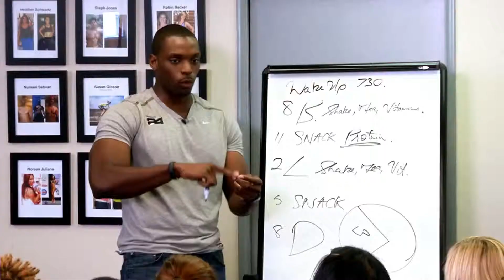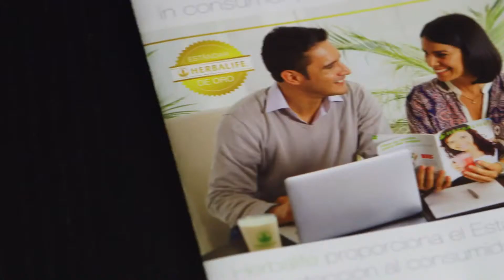El Verdadero Herbalife Descubra el poder de una buena nutrición y una vida activa y saludable x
Quiere saber mas sobre Herbalife? Oiga directamente de gente que ha beneficiado de los productos nutritivos de Herbalife. Oiga directamente de los distribuidores de Herbalife que trabajan con sus clientes para ayudarles a cumplir sus metas. Vea el impacto positivo que Herbalife tiene en las comunidades.

Que lo hizo sentir feliz hoy? Tal vez es saber que usted se esta cuidando cada vez que come saludablemente o sale a ejercitar? Tal vez es saber que usted puede aumentar su ingreso un poco? O tal vez es saber que usted le puede ayudar a otra persona a vivir una vida saludable o ayudarle a otra persona mejorar su situación económica?

Ayudarle a otras personas para que sean mas saludables y activos nos hace sentir mas positivos a todos. Los distribuidores de Herbalife hacen esto todos los días a través de los productos nutritivos de Herbalife y, para ellos que están interesados, también ofrecen una oportunidad de aumentar su ingreso un poco.

Herbalife promueve una vida activa y saludable para toda la gente, ya sean clientes de Herbalife, miembros de Herbalife, distribuidores independientes de Herbalife, o empleados de Herbalife.

Como dice el Presidente Ejecutivo de Herbalife, Michael Johnson, "Nosotros somos una fuerza positiva. Somos una fuente de cambio, y somos una influencia positiva para promover la buena nutrición. Nuestros distribuidores se sienten muy buenos haciendo lo que hacen; están contribuyendo a la sociedad de una forma muy, muy positiva. La oportunidad de cambiar las vidas y ayudarle a la gente a ser mas saludable se siente muy bien. Nuestros distribuidores se levantan todos los días y saben que 'yo estoy ayudando a mis clientes para que sean mas saludables', y esa fuerza positiva es la fuerza que empuja esta compañía hacia el futuro."

Oiga a los distribuidores independientes de Herbalife explicar porque ellos aman a Herbalife--porque la compañía los apoya y los ayuda a cumplir sus metas. Noreen, una distribuidora independiente de Herbalife, explica porque el tener un trabajo que le aumenta su ingreso un poco le ha ayudado a perseguir su sueno de ser una bailarina. "Como un distribuidor independiente, usted puede trabajar cuando quiere." Ella ve a Herbalife como una familia, pero sabe que su éxito viene cuando apoya a sus clientes. "Estamos entusiasmados de la vida!"

Elise, una distribuidora independiente, dice, "No es fácil, pero es simple." Ella le dice a sus clientes que la oportunidad del negocio con Herbalife no es complicada pero, como cualquier negocio, requiere mucho trabajo.

Valentine, un distribuidor independiente, platica sobre la conexión entre ser activo y comer saludablemente. En su Herbalife24 Club Nutritivo, el ve que la gente tiene una meta en común y consiguen los resultados que ellos quieren. "Nada es fácil, tu tienes que hacer el trabajo."

Mucha gente apoya a Herbalife porque reconocen que Herbalife tiene una filosofía beneficiosa para el publico. El doctor Richard Carmona, el decimoséptimo Director General de la salud publica de Los Estados Unidos, explica que la meta de el fue tratar de cambiar a largo plazo el comportamiento nutritivo de la población en los Estados Unidos. El cree que Herbalife comparte esta misión y que ha encontrado un camino para construir comunidades saludables.

Antonio Villaraigosa, el Alcalde numero 41 de Los Angeles, dice, "Estamos viviendo en un tiempo cuando tanta gente esta obesa—especialmente en la comunidad Latina el porcentaje de gente obesa es mucho mas alto que el porcentaje nacional—es importante tener una compañía como Herbalife que promueve un mensaje que dice que tenemos que cambiar como comemos, tenemos que cambiar nuestro estilo de vida."

Gente a través de la faz de la tierra beneficia de Herbalife. La gente cree en la calidad de los productos nutritivos de Herbalife cuando son parte de una vida activa y saludable. Ellos entienden que la oportunidad de aumentar su ingreso toma bastante trabajo. Siendo una compañía que comenzó en el 1980, millones de gente han tenido una buena experiencia con Herbalife y siguen compartiendo la buena noticia que todos podemos vivir una vida saludable y activa.

Herbalife, Nutrición para una Vida Mejor.